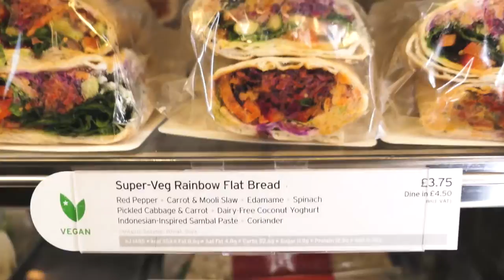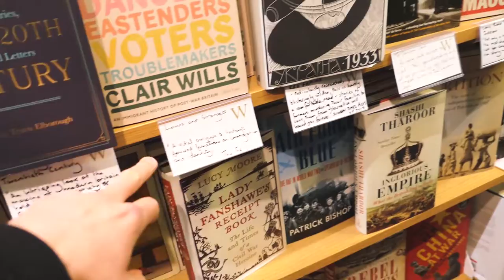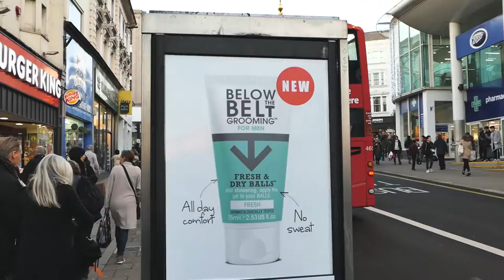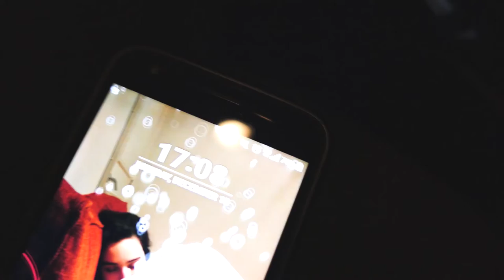CHRISTMAS SHOPPING 2.0 | VLOGMAS DAY #19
Still lots more exciting Christmas videos to come!